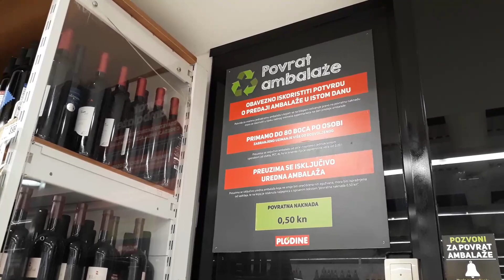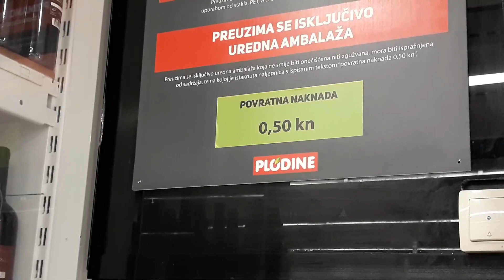I Sold Bottles In Croatia and Earned Money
Can you earn money by selling plastic bottles?? Yes, you can in Croatia! Reducing plastic waste has become a huge issue on a global level, and this is one way to get people to recycle more. By selling plastic bottles they get recycled, and you earn some cash. So, how do people sell bottles in Croatia? I will explain it in this video 😊 Of course, I will also give you a free little Croatian lesson!

What do you think about recycling plastic in this way? Do you do that in your country?

If you’re new here, welcome to this channel! I am Sanda from Croatia. I have just started creating videos about Croatia in English. For several years I have been teaching Croatian language through online courses and creating videos about Croatia, Croatian life and Croatian language for Spanish speakers at my

Bok!